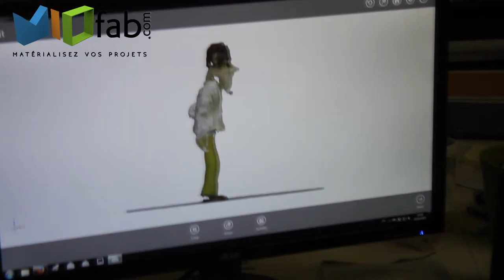Mio fab - Impression 3D à Millau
Mat et les Humains intervient auprès des entreprises qui ont besoin de communiquer un message audiovisuel rapidement, et sans se ruiner. Je vous présente ici un film de présentation de l'entreprise Millavoise MIO fab dont le domaine d'activité est l'impression 3D . Ils avaient besoin d'une vidéo qui explique l'impression 3D tout en présentant l'entreprise. Tournage et montage en 48 h.

Mat and Humans intervenes with companies that need of communicating an audiovisual message quickly and without breaking the bank. I present here a Millavoise company presentation film MIO fab whose field of activity is 3D printing. They needed a video that explains 3D printing while presenting the company. Filming and editing in 48 hours.